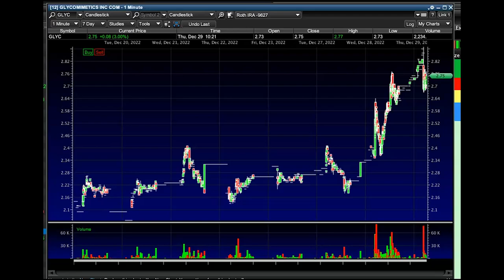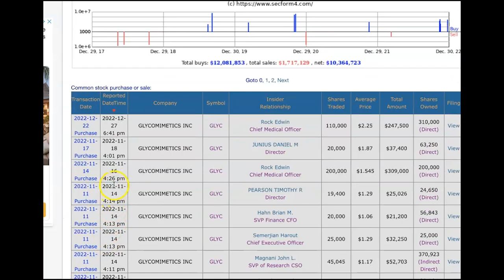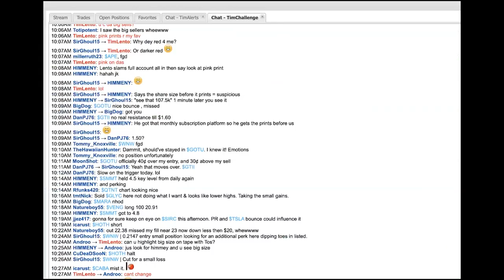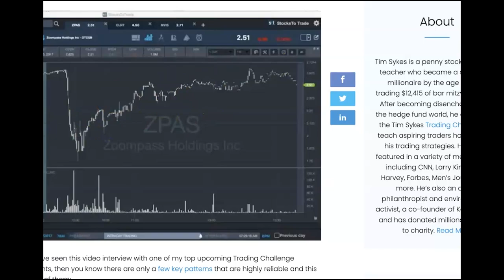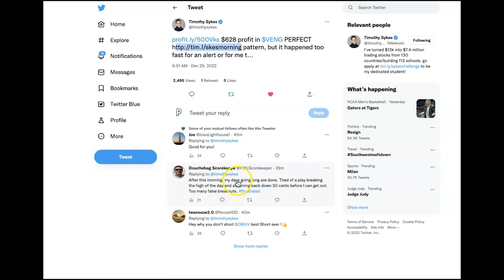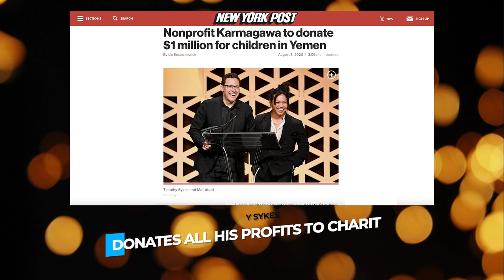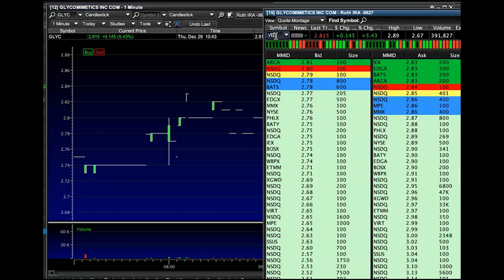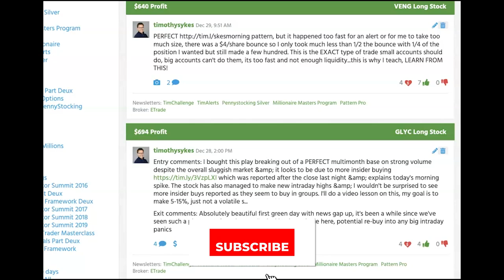Which Trading Pattern Do You Prefer?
⭐️ Make 2023 your best trading year.

Do you have a favorite pattern? Most traders do! So, I’m sharing two of my recent trades in two different patterns. Learn the differences between them and see how they played out…

🔴 FULL DESCRIPTION:

Discover all the things besides patterns that can impact your trading.

The solid pattern I traded in GLYC and why I traded it even though it's not an OTC.

The news theme that created a multi-day runner and why it’s such a powerful catalyst.

The faster moving pattern I traded in a higher priced stock and how I picked my entry.

Why you should study the past even though you think it’s irrelevant.

Which pattern do you prefer — slow moving breakouts or quick panics and bounces?